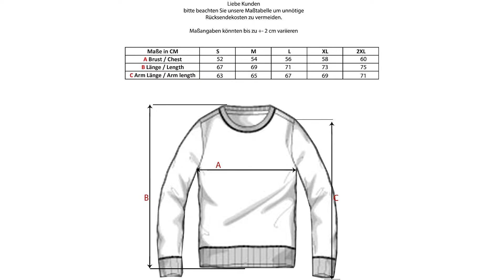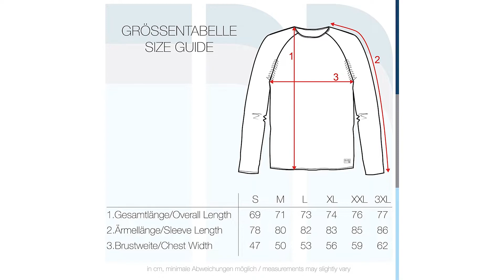Pullover Test ∮ Auf was achten beim Kauf?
Das High End Produkt in unserem Pullover Test geht an den Baxboy Pullover.

Kapuze mit farblich abgesetztem Tunnelzug, weiche Baumwollmischung, kuschelige Fleece Innenseite, Kängurutasche, Melierte Optik, farblich abgesetzter Frontprint, gerippter und elastischer Abschlussbund sowie Ärmelbündchen.
Zeitlos, klassischer Herrenpullover aus hochwertiger und komfortabler Baumwollmischung. Ob zu Hause, auf einer Party oder als Arbeitspullover   diese stilsicheren und modischen Sweatshirts dürfen in keinem Kleiderschrank fehlen.
Dieser Pulli ist dank seiner qualitativ hochwertigen und weichen Materialqualität super angenehm zu tragen. Dieses Sweatshirt macht bequeme, stilsichere und legere Looks zum Klacks. Ob mit Jeans, Chino oder Jogginghose, dieses Kapuzenshirt ist ein unverzichtbares und immer gut kombinierbares Basic für deinen Kleiderschrank.

Der Qualitätssieger ist der Blend Pullover.

Rundhalskragen, Raglanärmel, aufgerollte Säume, Leder Logopatch am vorderen und hinterem Abschlussbund, Melange Optik, feinmaschig gestrickt.
Regular Fit Model ist 1,82 Meter groß und trägt die Größe M.
Dieser Pullover ist dank seiner qualitativ hochwertigen und weichen Materialqualität super angenehm zu tragen. Der Strickpulli macht bequeme, stilsichere und legere Looks zum Klacks. Ob mit Jeans, Chino oder Jogginghose.
Dieser moderne Herrenpullover von BLEND aus hochwertiger Baumwollmischung ist super angenehm zu tragen.
Als cooler Strickpulli in der Freizeit im Casual-Look oder als klassicher Feinstrickpullover im Büro für einen smarten Auftritt im Business.
Der Preis Leistung Sieger in dem Pullover Test ist der adidas Pullover.

Kängurutasche für kleine Gegenstände.
Kapuze schützt vor Wind und Wetter.
Kragenform sweatshirt.
Kurzarm.
Verschluss Pull on.
Obermaterial 70 Prozent Baumwolle, 30 Prozent Polyester.